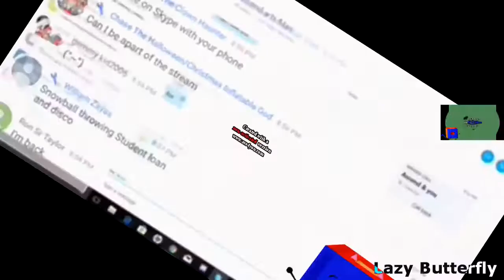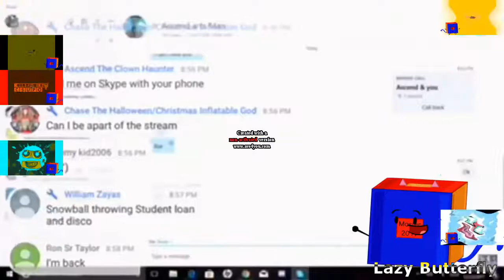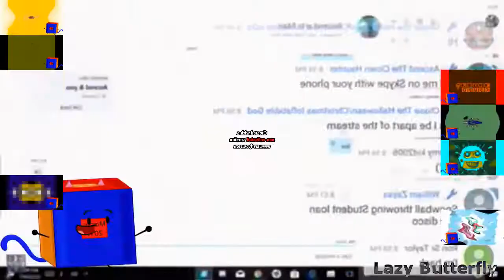(REUPLOADED) [Request #12] SHUT UP DISCORD! Csupo Effects (Sparta Madhouse SFP Edition Remix)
Credit To Chase The Halloween/Christmas Inflatable God for the original earrape version
This is the last reupload sparta remix that I had from Lazy Butterfly's Channel.